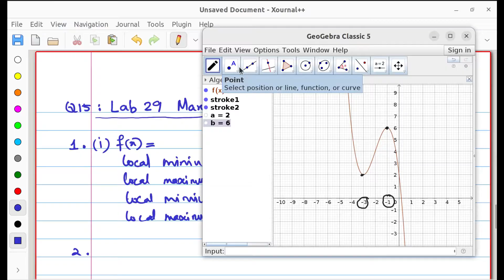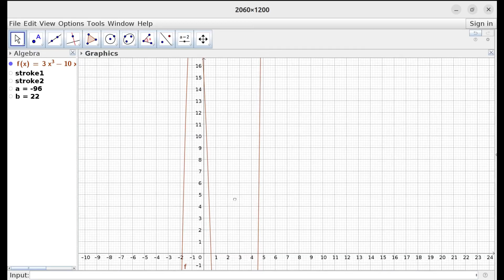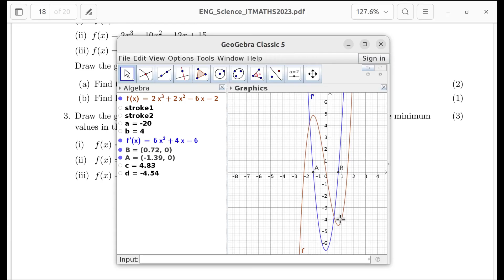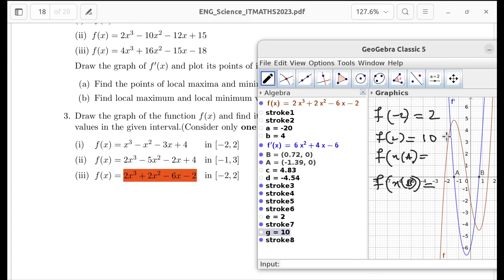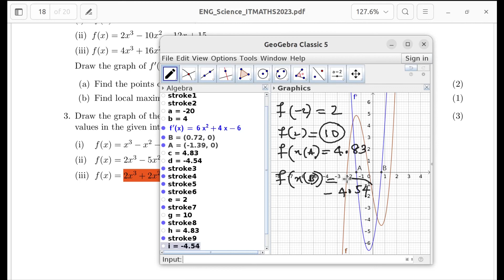2023_PUBLIC EXAM_LAB 30 (MAXIMA AND MINIMA)_IT MATHS LAB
Discussion on Public exam question LAB-30 MAXIMA AND MINIMA (IT MATHS EXAM 2023_HSS. KERALA)